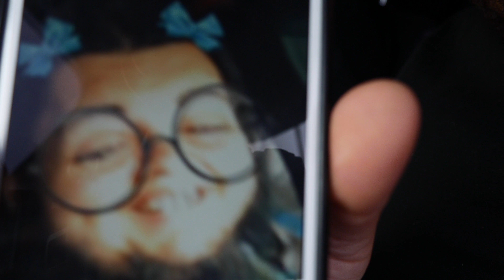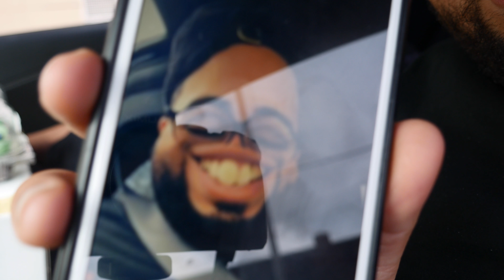ERIKAS BROTHERS BIRTHDAY!!!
This is how you party on a monday! We havent been able to film for you guys but we are getting back on track!

Xoxox Noel&Erika